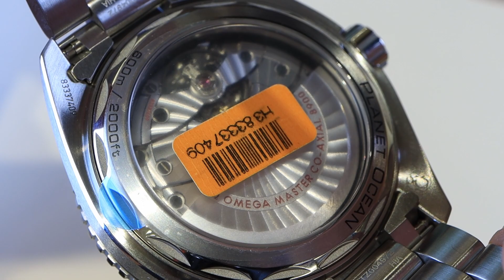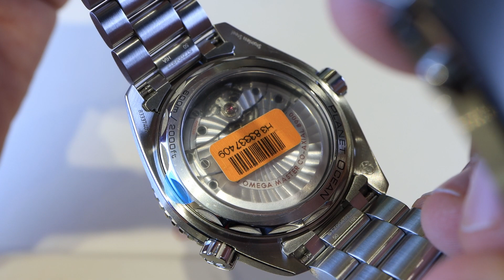Omega Seamaster Planet Ocean 43.5 [ Review ] - مراجعة ساعة اوميجا بلانت اوشن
Review Omega Seamaster Planet Ocean 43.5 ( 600M ). It is a masterpiece.

مراجعة ساعة اوميجا بلانت اوشن